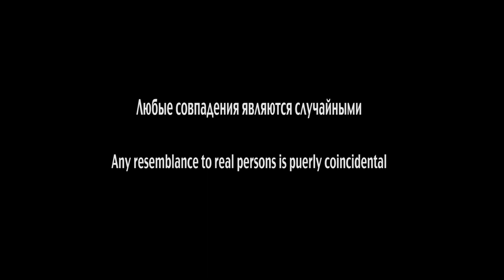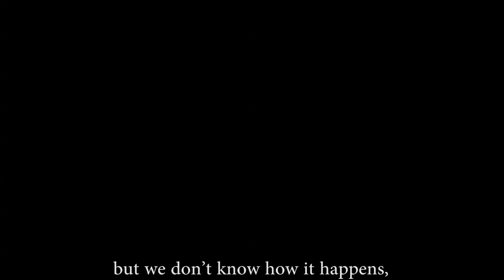Башкиры / The Bashkirs (puppet animation)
Режиссёр: Николай Литвинов

Directed by Nikolay Litvinov
Camera / edit / sound: Nikolay Litvinov

Moscow 2018

MotorGang Films&Theatre is a protagonist of sentimentalism in cinema. We create psychedelic and punk films & music films